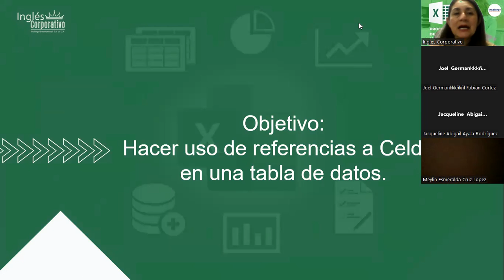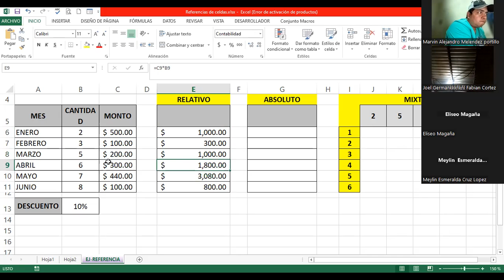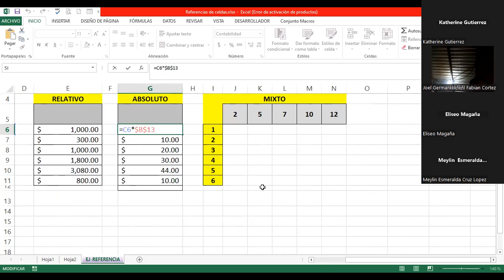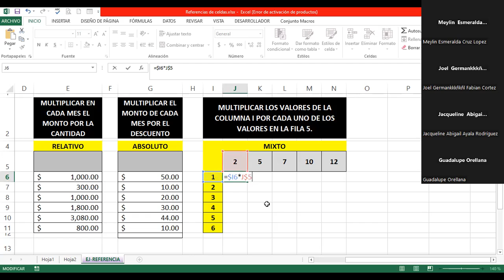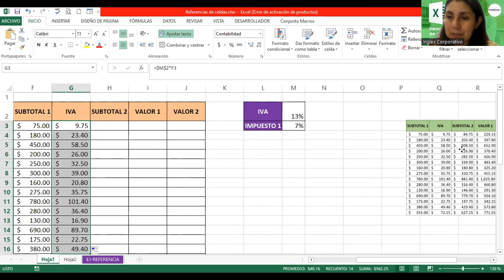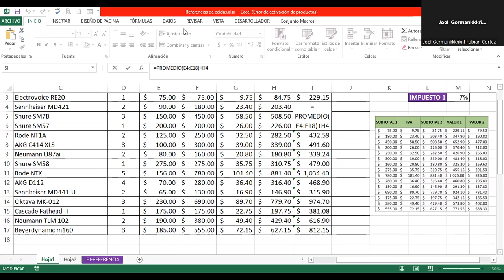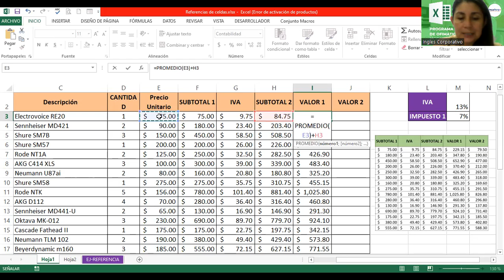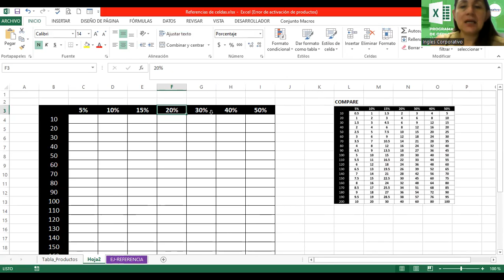Sesión 5-02102023-EXB-01-9-10-PM-09-2023-Alvarado-Referencias a Celdas